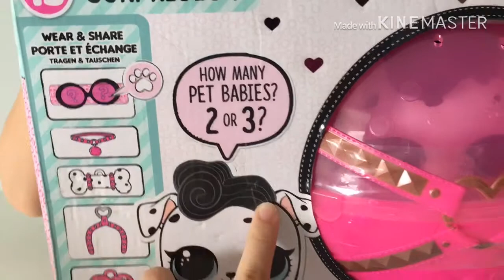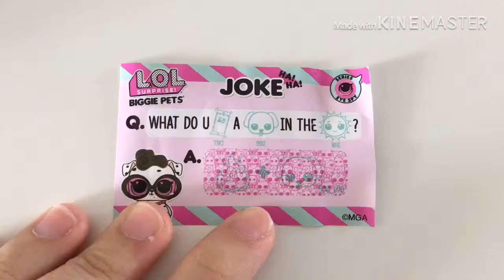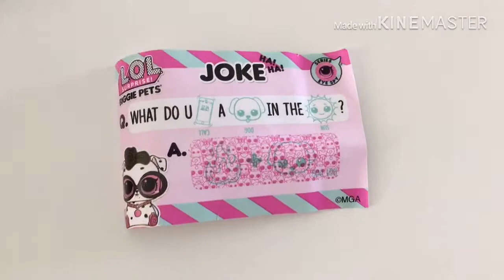LOL SURPRISE BIGGIE PET is super duper huge?! 15 surprises!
Lol Surprise biggie pet is super huge and adorable. Renee enjoy opening the surprises inside. Check out the video and find out what she found in those 15 surprises?